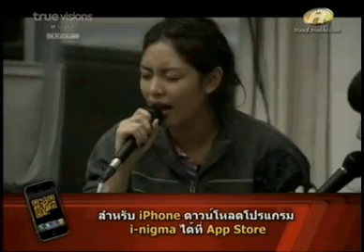ปั๋มมือกลอง นิว เกรป ผ้าแพร @ Voice room 11 07 53